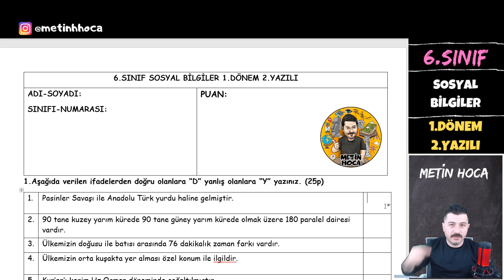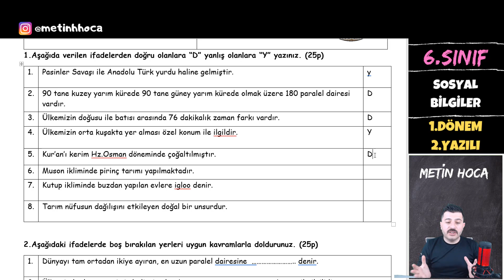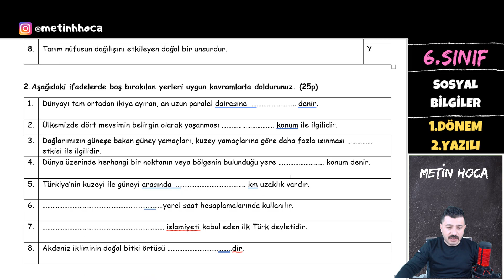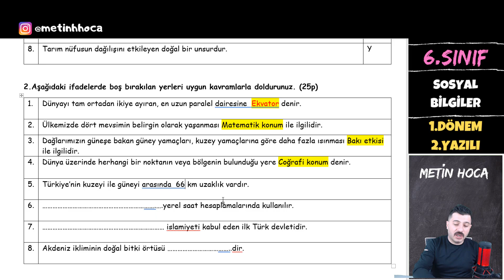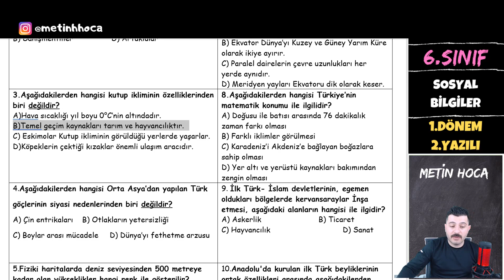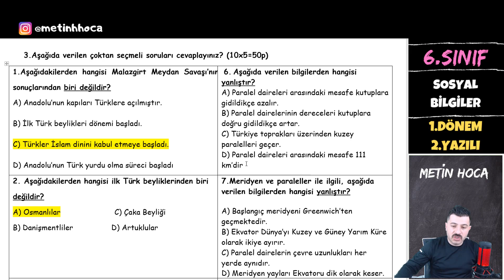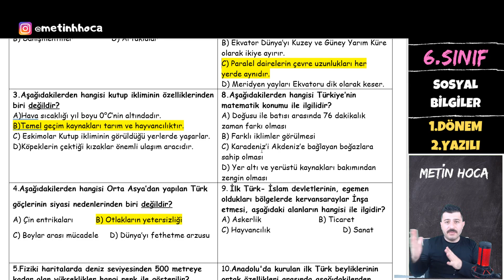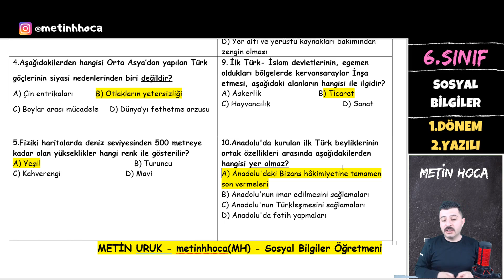6. Sınıf Sosyal Bilgiler 1. Dönem 2. Yazılı Soruları - 2023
6.Sınıf Sosyal Bilgiler 1. Dönem 2. Yazılı Soruları  - 2023 sınavı sizlerle.  6.Sınıf Sosyal Bilgiler yazılı soruları ilk 3 üniteyi kapsamaktadır. Yazılıya hazırlık vidosunun hepinize faydalı olmasını diliyorum.